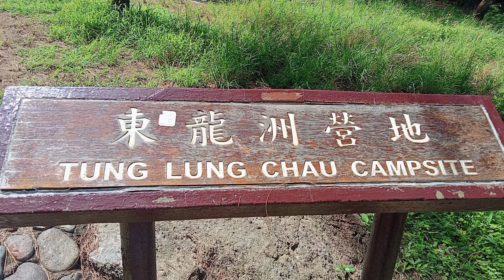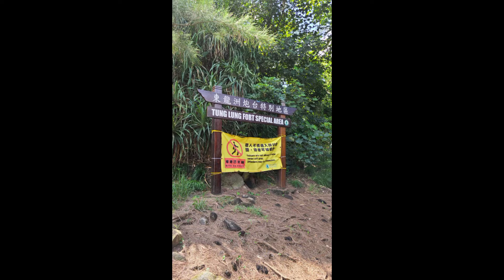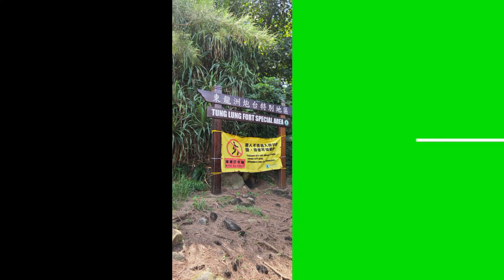Tung Lung Chau Adventure Photo Compilation